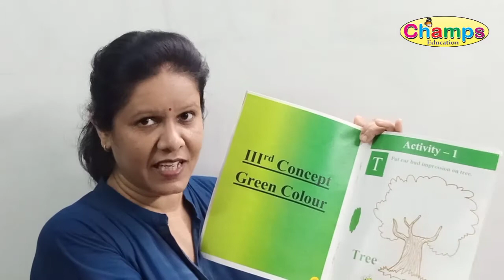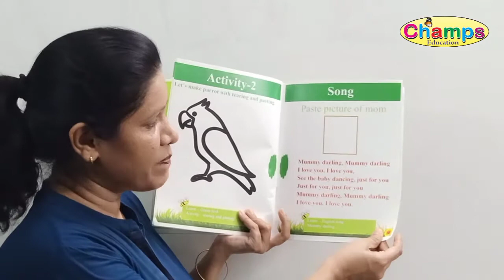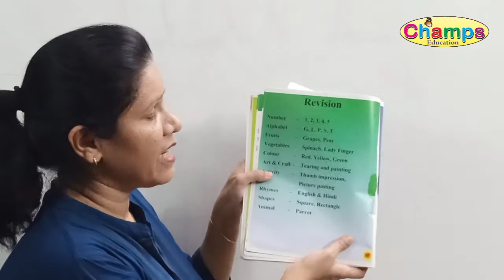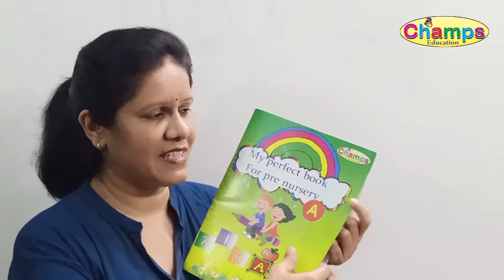Online class for Pre nursery part 3